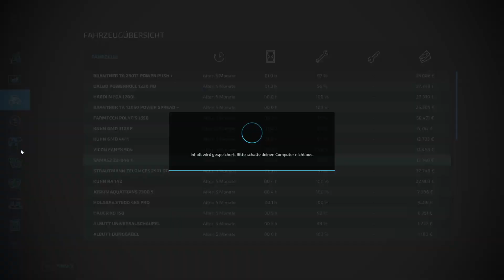LS22 Galgenberg V2 #077 | Nächster Gras Schnitt + Sorghumhirse Auftrag✅👍 | FARMING SIMULATOR 22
Viel spaß bei der 77 Folge auf der Galgenberg ich hoffe euch hat das Video gefallen
Lasst doch gern ein like und ein kostenloses Abo da